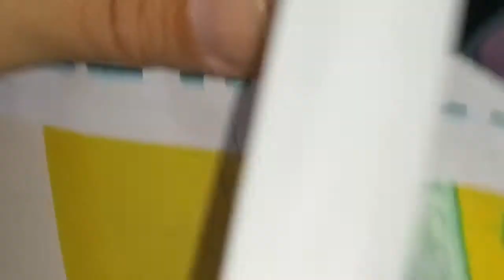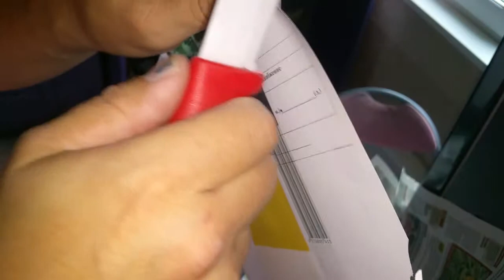Затачиваем керамический нож.№71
На алмазном круге можно заточить керамический нож.